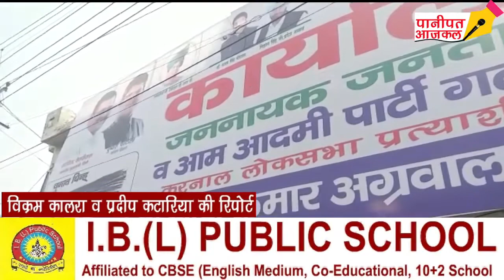आप - जेजेपी करनाल लोकसभा प्रत्याशी कृष्ण अग्रवाल के चुनावी कार्यालय का उदघाट्न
PANIPAT AAJKAL : आप - जेजेपी करनाल लोकसभा प्रत्याशी कृष्ण अग्रवाल के चुनावी कार्यालय का उदघाट्न